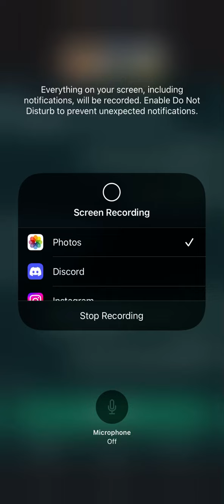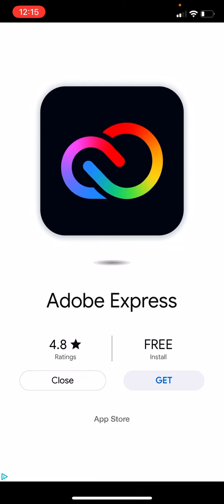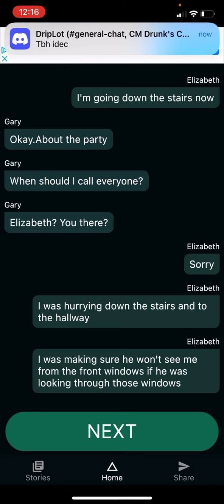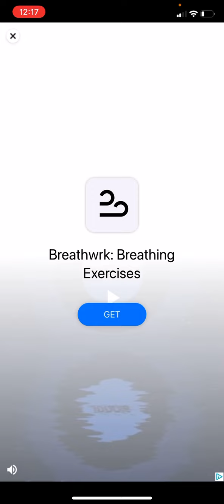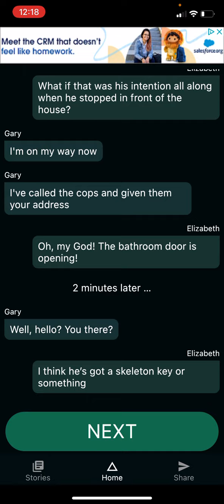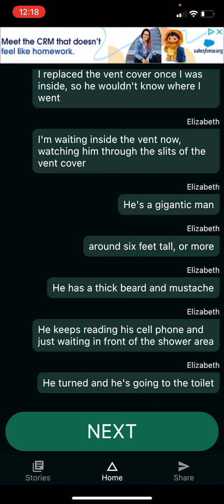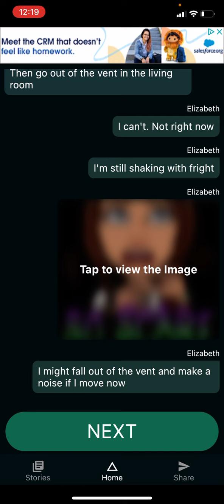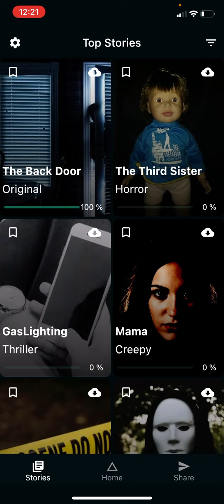Ginger reads The Back Door on the creepy app called Addicted